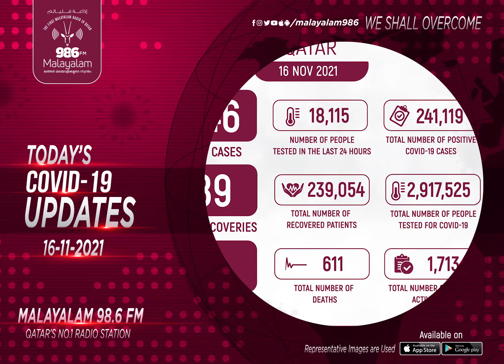COVID-19 UPDATES (16/11/2021) | Qatar | Radio Malayalam 98.6 FM